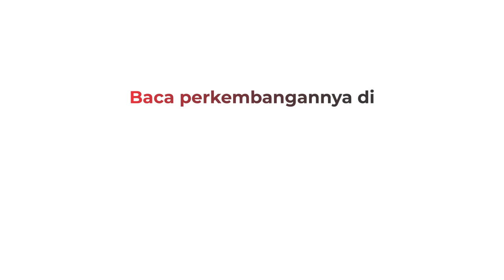Breaking News: RSUP Kariadi Semarang Terbakar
RSUP Kariadi Semarang, Jawa Tengah (Jateng) terbakar, Kamis (30/12/2021). Dari video yang beredar, tampak api menyala dan membakar gedung rumah sakit tersebut. Sementara asap terlihat membumbung tinggi.

Android: inews.id/android
iPhone: inews.id/ios